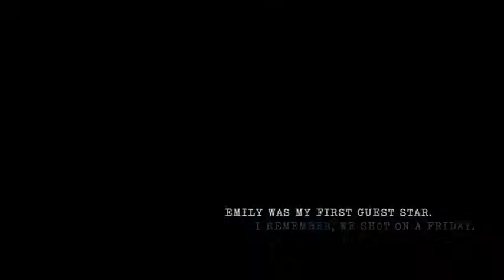stephen emily 'not YET'1